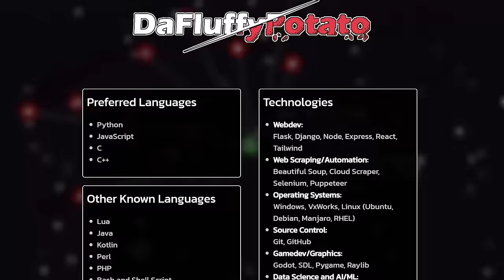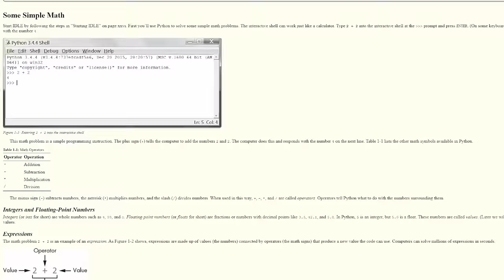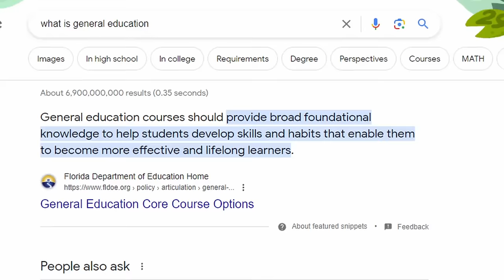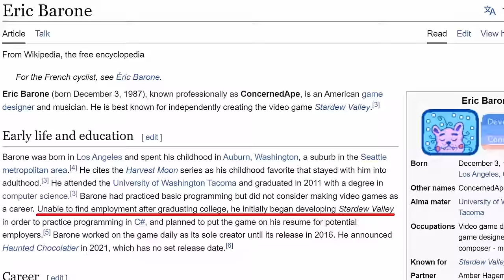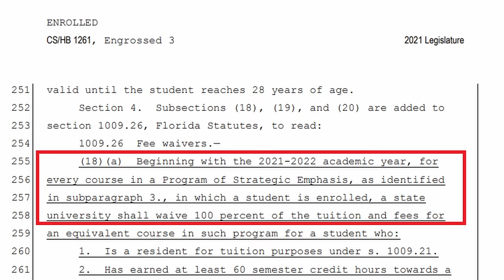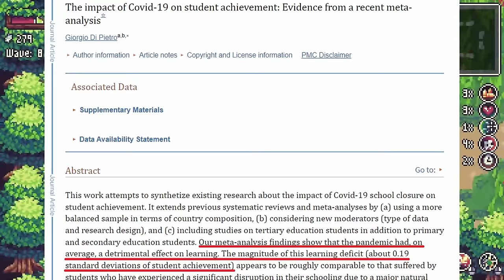Was My Computer Science Degree Worth It?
I recently completed my computer science degree. Was it worth it? Would it be worth pursuing for you? Times are changing and there are many factors that go into the question of college education.

Special thanks to my Potato Tier Patrons:
Agent Effe
Eivind Teig
Eli Cook
f0ursqu4r3
Levi Jeske
Rethanon
Sam Cork
Szabolcs Dombi
tbf135
Toblobs

Timestamps:
0:00 - I graduated!
0:38 - Two (of many) options
1:10 - Self taught before college
2:28 - My experience in the system
4:20 - Trying without a CS degree
6:15 - Getting the degree
8:00 - Comparison time!
10:14 - The future trends
11:26 - Final thoughts

Some of the sources (note that I looked up things I already heard, so it's confirmation bias):